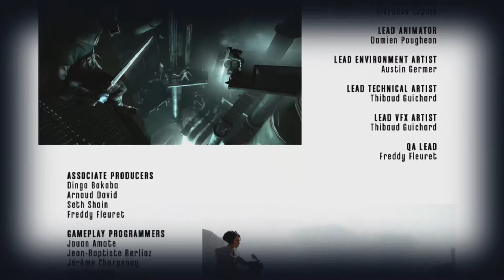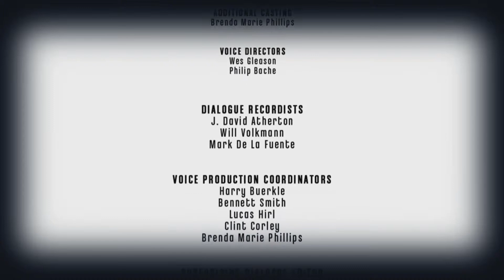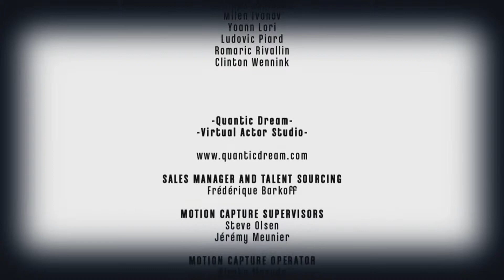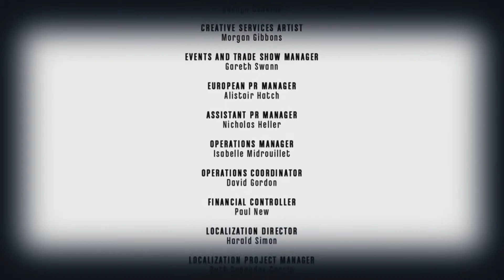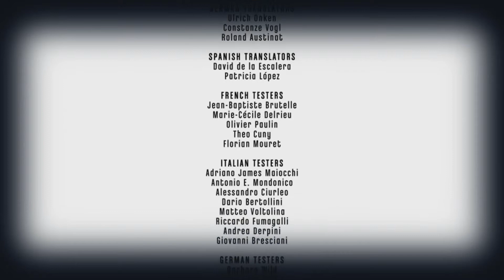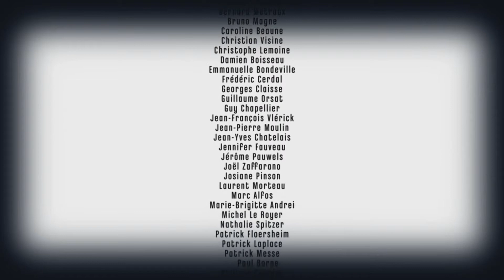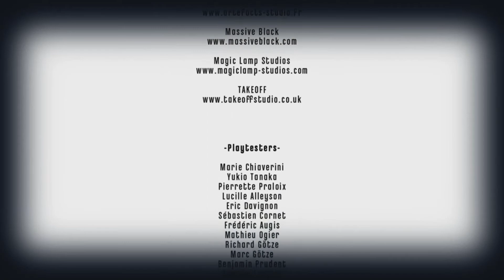Octo Play's Dishonored EP# 13